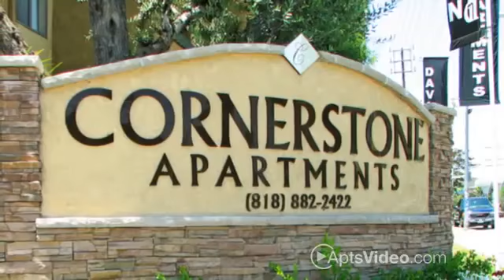Cornerstone Apartments in Canoga Park, CA - ForRent.com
Cornerstone Apartments for rent in Canoga Park, CA on ForRent.com: Availability, pricing and special promotions subject to change daily. Located in the picturesque Canoga Park, California, Cornerstone Apartments combine the beauty and serenity of suburban living with the convenience of an urban lifestyle. Its ideal location places you within close proximity to the Topanga Mall, Pierce College and California State University-Northridge. Cornerstone also provides easy access to the 101 and 118 freeways for all your community needs. Choose from four distinctive studio, one and two bedroom floor plans. You'll be impressed with our innovative space planning combined with our exceptional amenities. Each apartment home features an all electric kitchen, breakfast bar and much more. With the added peace of mind that comes with the living in one of the most relaxed communities in the area, you'll be sure to find that Cornerstone Apartments exceed your highest expectations. Enjoy the spectacular California weather while sunning at our sparkling pool or invite friends over for the barbaque in our lovely picnic area.  - 8609 De Soto Ave